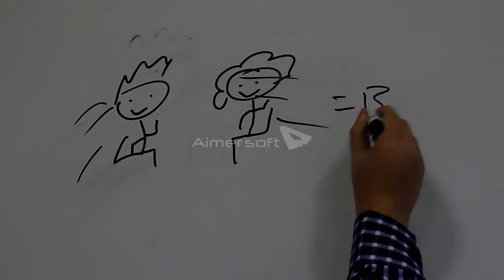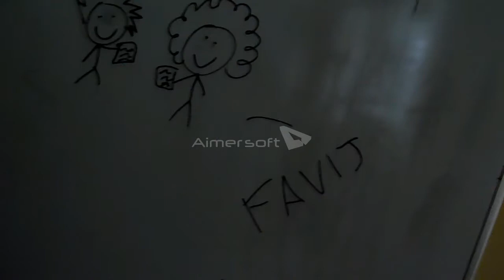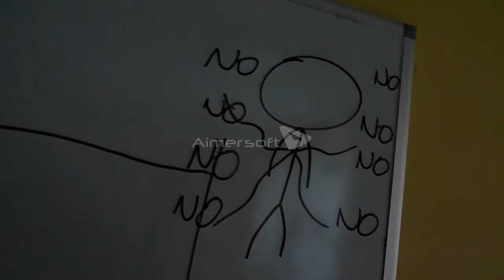Drawstory - J'aime pas le lundi de Jérome Lambert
Atelier de lecture "Lire Ados" avec Chiara Ramero et l'Alliance française de Cuneo.
Vidéo réalisée par des élèves de l'Istituto comprensivo "Lalla Romano" de Demonte